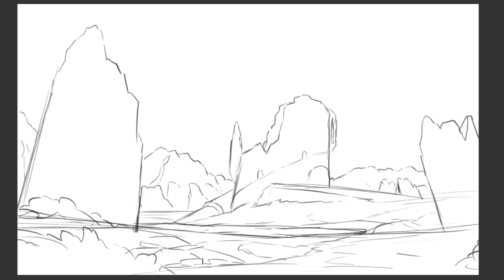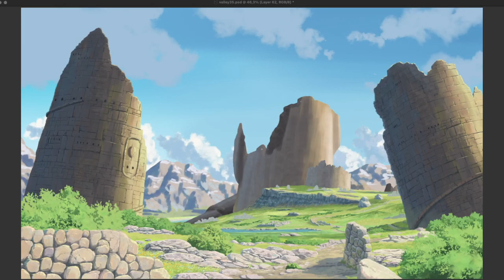Dead tree illustration - digital art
The giant tree surrounding by ancient ruins. It has been cut down and becomes a mountain. I wonder what kind of thing that could cut this tree.